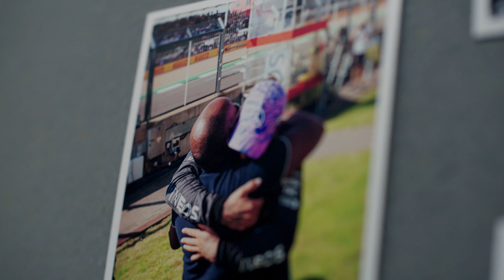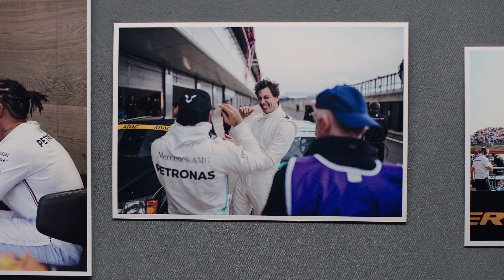Lewis Hamilton about the support of his team and the people in his life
No one can do it alone.
Lewis Hamilton is admired by millions. His career as a racing driver is unique. But he couldn’t do it without people supporting him all the way. Watch Lewis Hamilton talk about his team and why the support of those around him means everything to him.

As part of the Mercedes-AMG Petronas Formula One technology stack, TeamViewer helps the team behind Lewis Hamilton stay connected, proving that even the biggest superstars are part of an even bigger team.